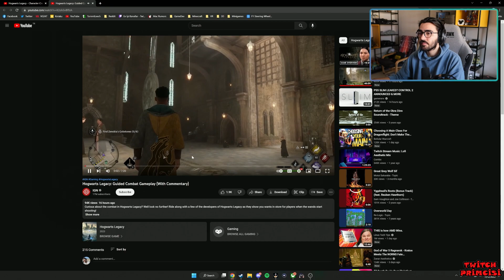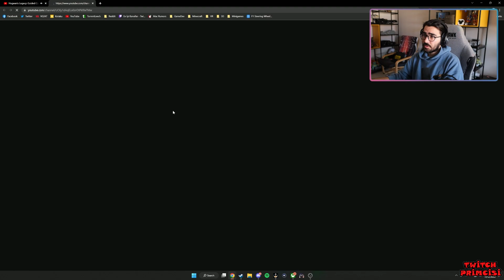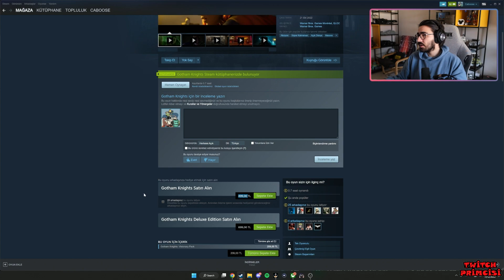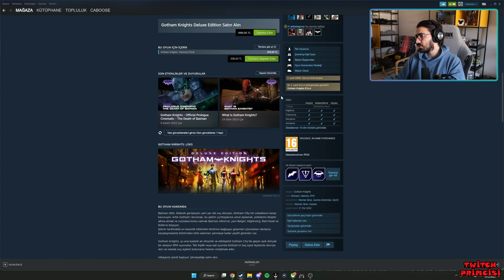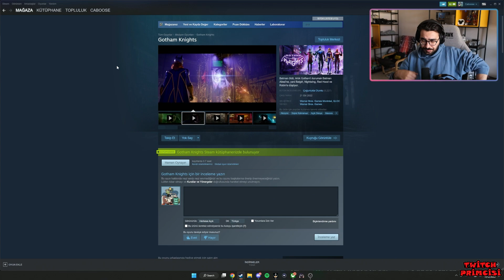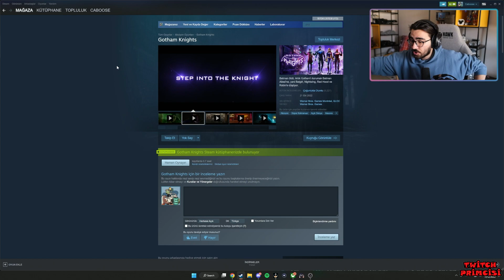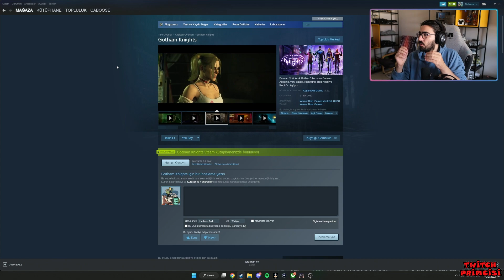Hogwarts Legacy Combat Gameplay Trailer İzliyor ve Gotham Knights Yorumu (Spoilersız) | Videoyun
Videoyun Batuhan Bozkan Hogwarts Legacy Combat Gameplay Trailer İzliyor , Yorumluyor ve Gotham Knights oyununu spoilersız olarak yorumluyor.

00:00 Hogwarts Legacy Combat Gameplay Trailer İzliyor ve Yorumluyor
05:56 Oyun Ne Zaman Çıkacak ve Fiyatı Ne Kadar Olur?
07:24 Gotham Knights Yorumu (Spoilersız)
10:56 Videoyu Beğenip Kanala Abone Olursanız Sevinirim :)